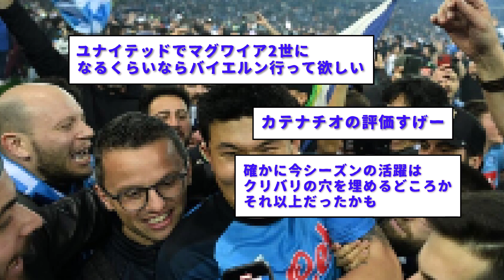【急展開】ナポリの守備の要がバイエルン移籍か？！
今やアジアNo．１DFといってもいいキム・ミンジェだが、先日マンチェスター・ユナイテッドへの移籍が合意に至ったと報道があるなか、急展開を迎えているかもしれない。バイエルンミュンヘンは、リュカ・エルナンデスの退団が決定的となっておりCBの補強が急務のもよう。
そこで候補に挙がっているのがキム・ミンジェだという。
もうここまでくると、アジアマーケット要因ではなく、完全に戦力としてのいの補強。そこまで評価をされていると考えると純粋に感激するばかりである。